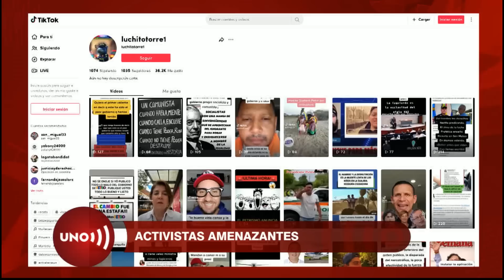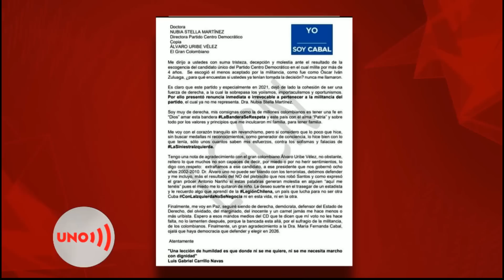Otro activista en redes sociales incita a presunto golpe de Estado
Nuestras redes:
Página web: Noticiasuno.com
Kwai: noticiasunocolombia
YoSoyLaRedIndependiente en redes